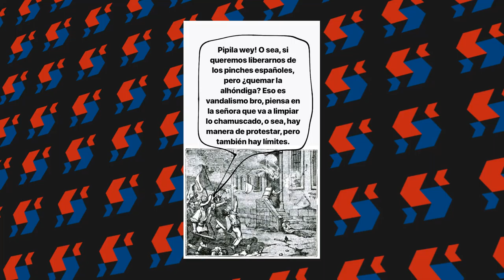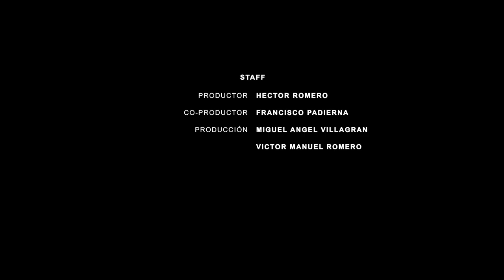En Buena Lid: Protestas Feministas.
En esta segunda emisión de en Buena Lid, hablaremos sobre las protestas feministas y para eso contamos con 2 invitadas que dominan el tema; Melissa Ortiz Massó y Sofía Alessio.